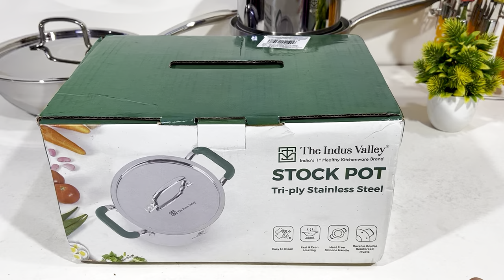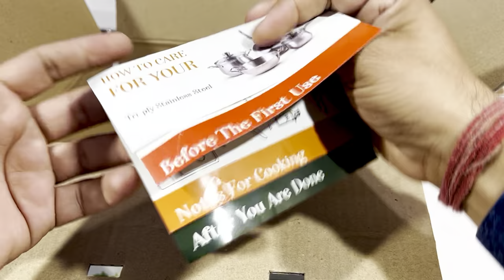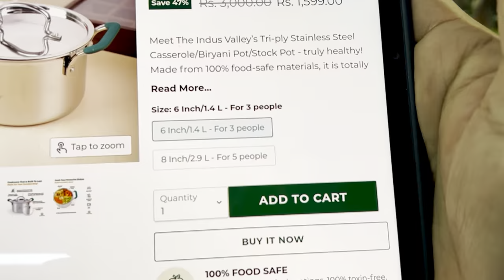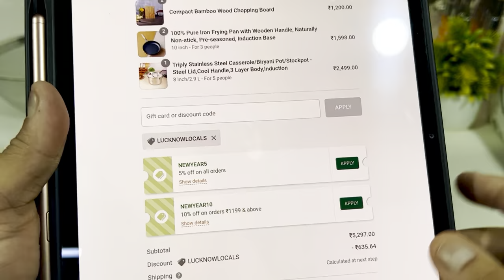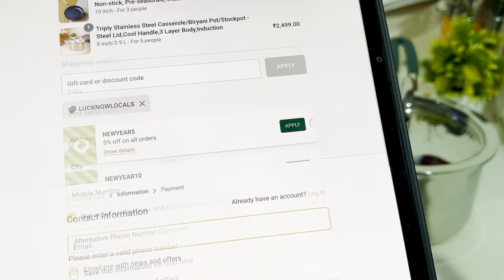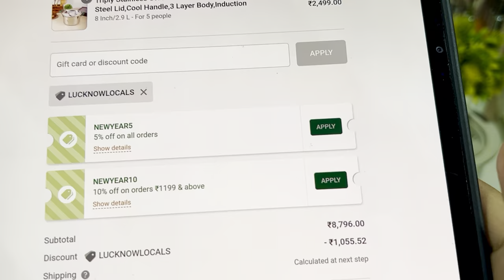✨NEW TRIPLY STOCKPOT/ Biryani Handi/ Casserole 🎉Best TRIPLY STEEL COOKWARE🎄NEW YEAR Sale INDUSVALLEY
🛍️🛍️OTHER PRODUCTS🛍️🛍️🛍️🛍️🛍️

theindusvalley allnatural iron triply castironcookware ironcookware cookware pureiron traditionalcookware madeinindia preseasoned castironcookwareindia DiwaliSale Amazon The Indus Valley Palm Wood Compact Mortar & Pestle Set Dasta/Okhli Masher Khalbatta Musal/Kharal Spices Grinding Bowl with Crusher The Indus Valley Natural Cookware Pre-Seasoned Iron Pan with Wooden Handle (10 Inch, 2 L, Induction Friendly) The Indus Valley Natural Cookware Pre-Seasoned Iron Tawa for Roti/Chapati with Double Side Handle - (12 Inch)

Explore The Indus Valley website for more bottle options and to check the stainless steel water bottle price that meets your needs.